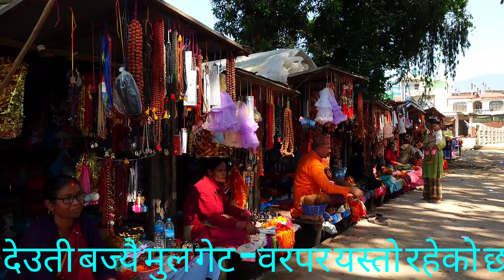DASHAIN ASTHAMI 2023 NEW VLOG - DEAUTI MANDIR